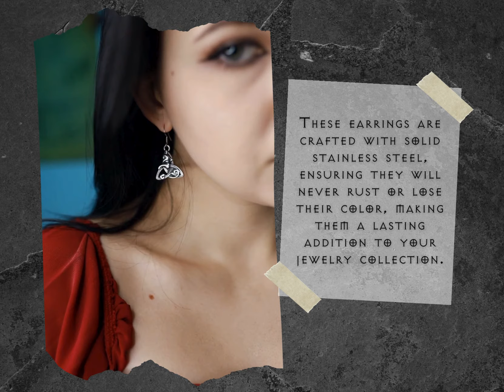Ancient Treasures Celtic Cat on Triquetra Earrings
The Cat lies in comfort on a Triquetra - The Trinity knot is also called the Triquetra and is one of the best known symbols in Celtic culture. The Celtic Christian church used it to represent the Holy Trinity, but other cultures used the symbol too and each attached its own meaning to it.